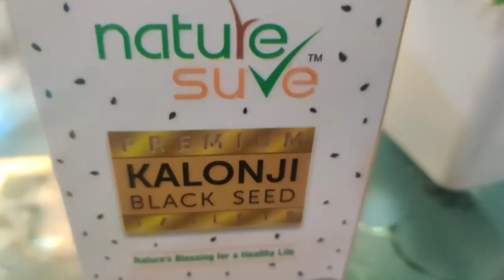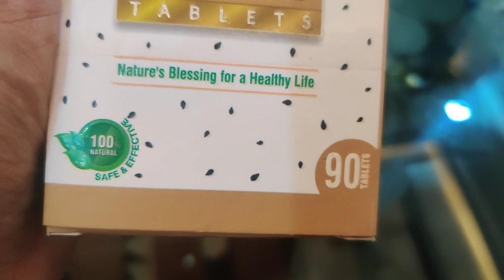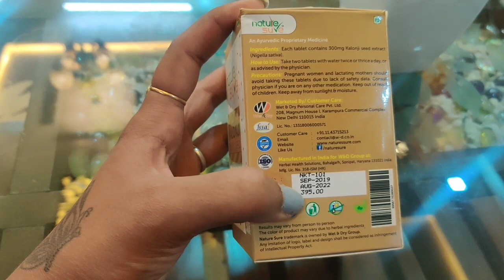Anek bimariyoka ek ilaj nature sure kalonji tablet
Nature sure Kalonji Tablets

Amazon

Flipkart

Snapdeal